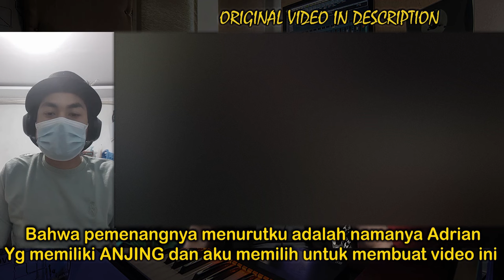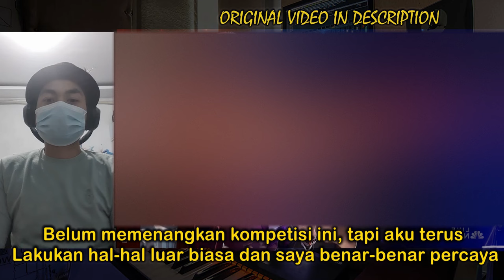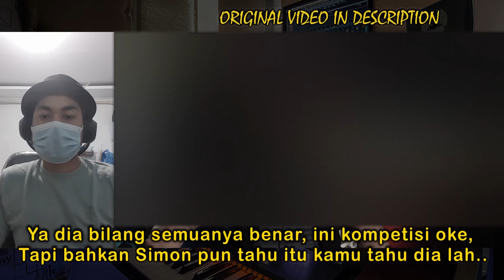VIDEO REAKSI SAYA TERHADAP REAKTOR DUNIA PUTRI ARIANI FINAL AMERIKA GOT TALENT YANG DI BLUR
Kali ini saya meReaksi Putri Ariani yang di blur dengan penambahan Audio YouTube Liblary,